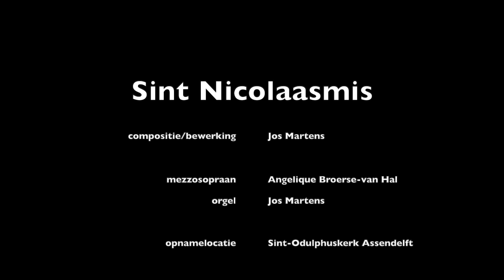Sint Nicolaasmis - compositie/bewerking: Jos Martens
Naar aanleiding van de feestdag van de Heilige Nicolaas, oftewel het Sinterklaasfeest, werd deze Sint Nicolaasmis geschreven. De basis van deze mis wordt gevormd door klassieke Sinterklaasliederen. Het is een korte mis voor solostem (of eenstemmig koor) en orgel. Aangezien de mis zou worden uitgevoerd tijdens de Advent ontbreekt hierdoor het Gloria/Eer aan God. Deze opname werd gemaakt vlak na de eerste uitvoering op zondag 4 december 2022.

Heer, ontferm U (Hoor de wind waait door de bomen)
Heilig (Sinterklaas is jarig)
Lam Gods (Sinterklaas, die goede Heer)

uitvoerenden:
Angelique Broerse-van Hal, mezzosopraan
Jos Martens, organist

opnamelocatie:
Sint-Odulphuskerk Assendelft (orgel: Vollebregt/Franssen 1863/1892)